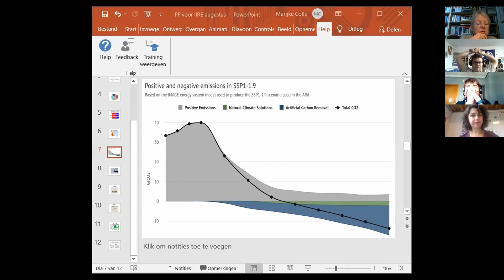Marijke Colle: La crise écologique mondiale et l'activisme climatique - 2ème Partie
Marijke Colle, ancienne co-directrice de l'IIRF Amsterdam et militante écosocialiste basée en Belgique, a donné cette présentation à l'École Jeunes de l'IIRF de 2021.